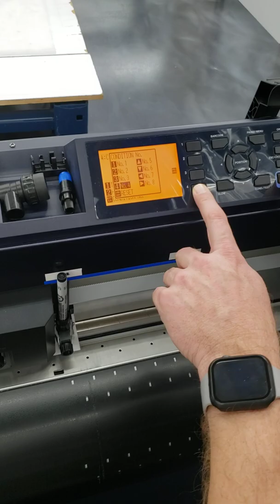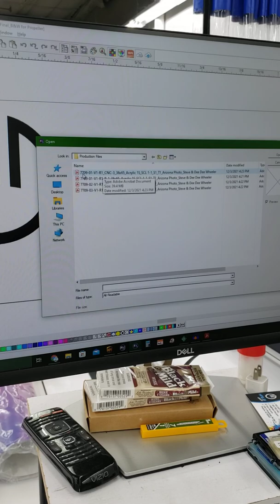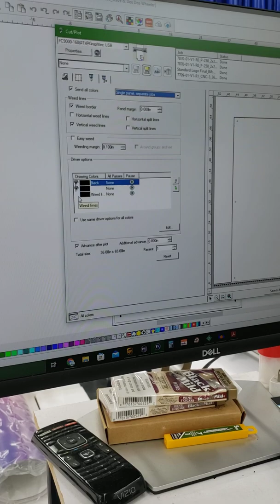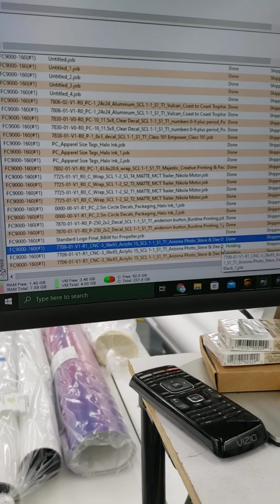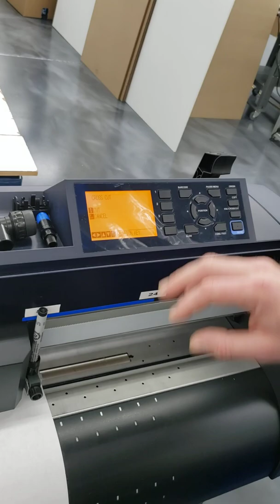Making a template using the pen plot feature on the Graphtec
How to use the pen plotter - Graphtec Cutter at Halo Ink!